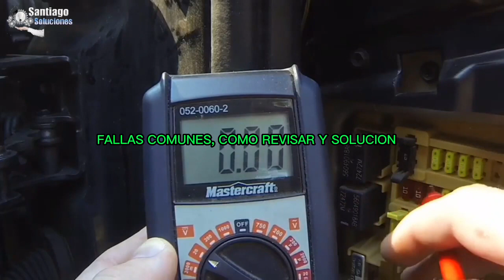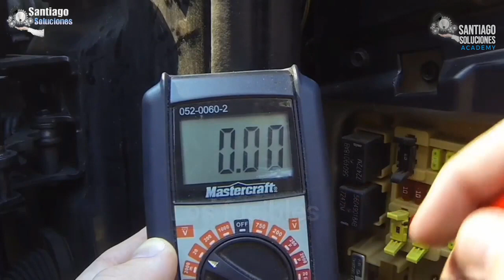¿Por qué tu auto no enciende? Fallas Comunes